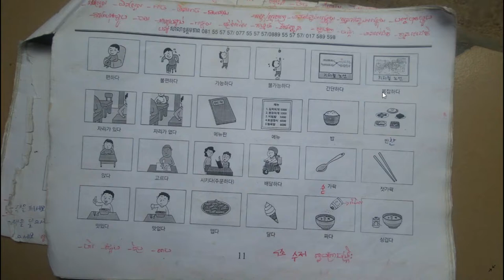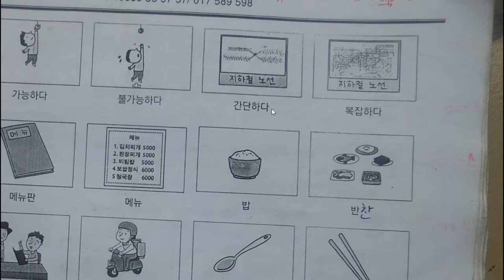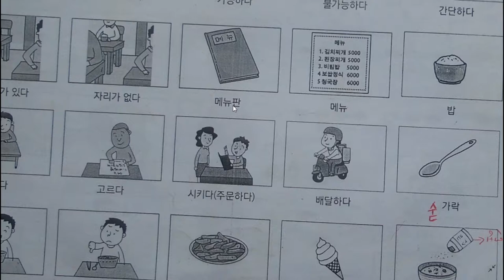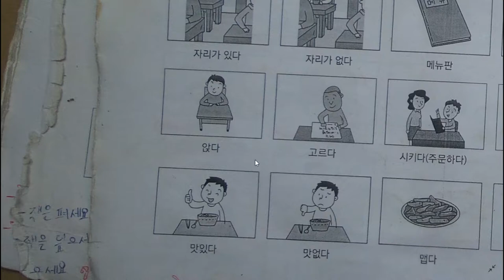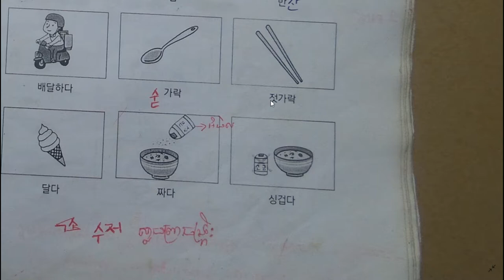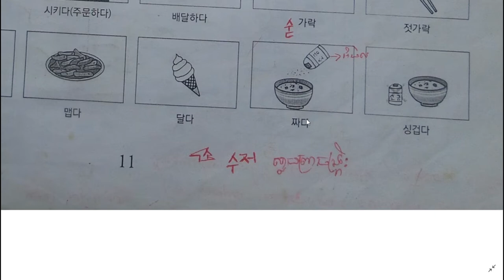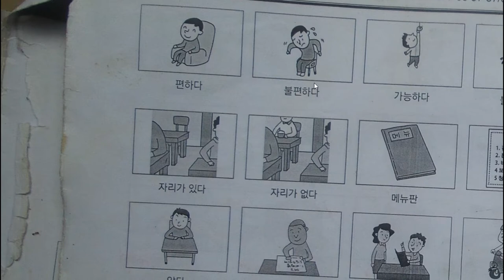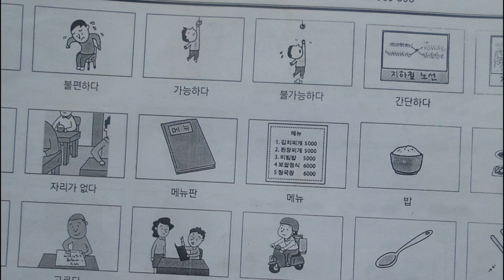11#រៀនពាក្ស ភាសាកូរ៉េ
11#រៀនពាក្ស ភាសាកូរ៉េ